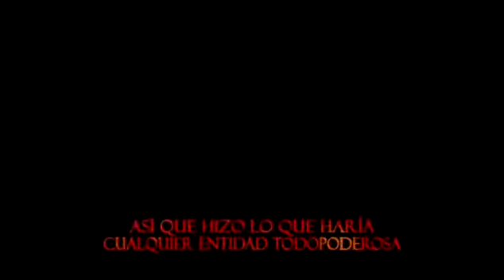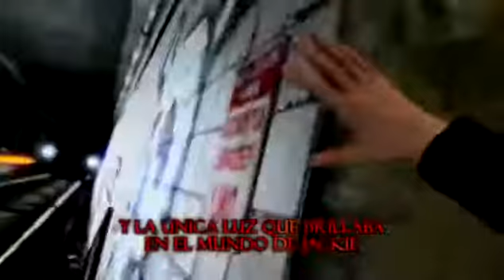The Darkness II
Un repentino y no premeditado ataque a la vida de los heraldos de Jackie, desata una gran guerra entre mafiosos que ha sido claramente orquestada por alguien fuera de la organización.